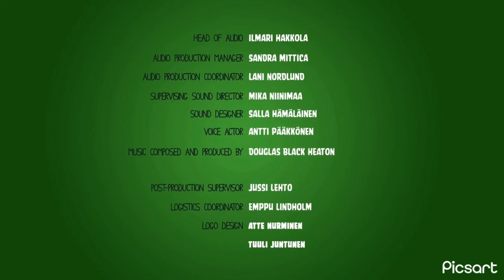piggy tales pigs at work episode 2 with healthbars